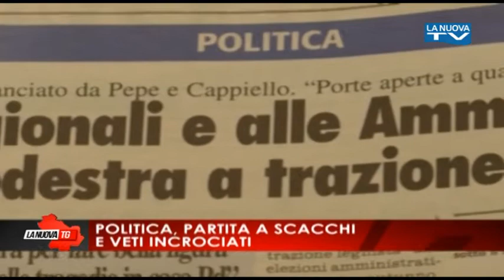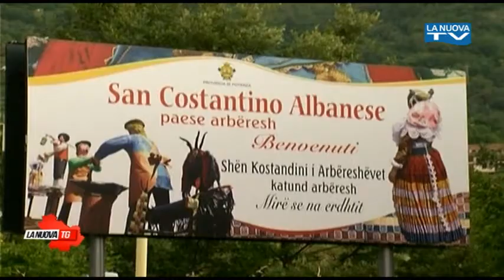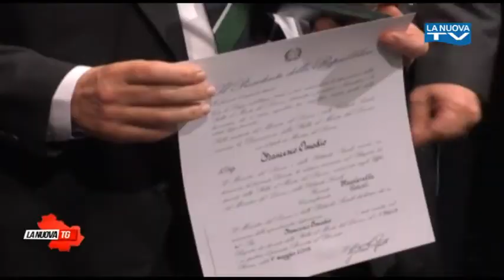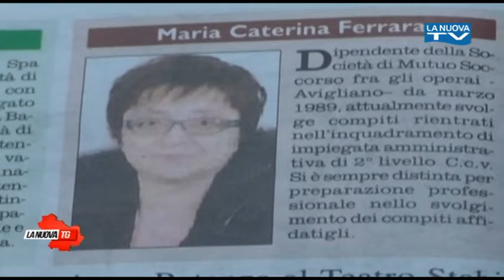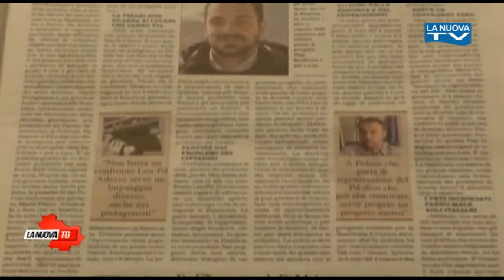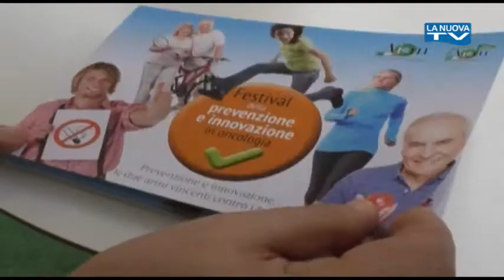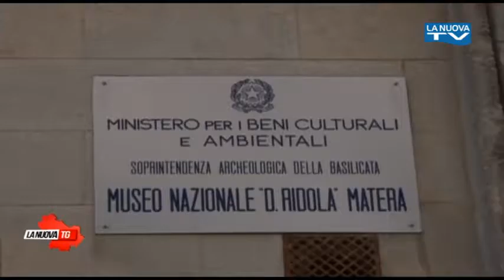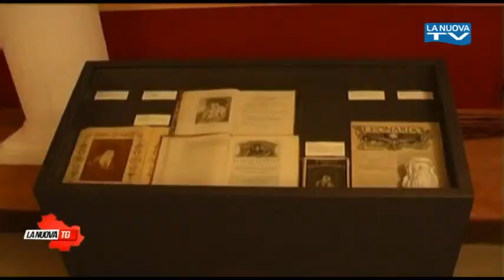La Nuova Tg edizione 1350 martedì 1 maggio 2018